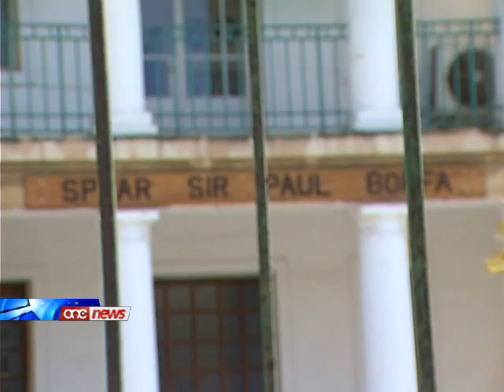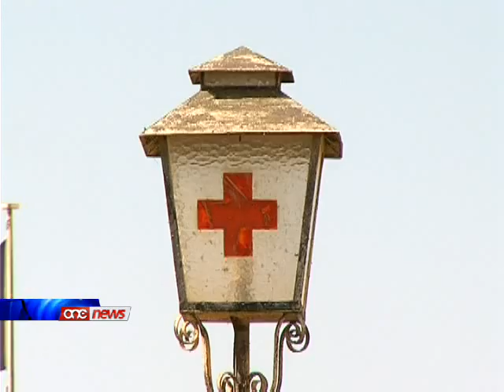Irriżenjajt għax il-gvern injora l-pariri tiegħi b'mod regolari - Stephen Brincat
L-ghada li thabbret ir-rizenja tal-kap tad-dipartiment tal-onkologija, l-Professur Stephen Brincat jitkellem ma' One News dwar ir-ragunijiet li wasslu ghad-decizjoni tieghu.Jghid li l-gvern injora l-pariri tieghu b'mod regolari u hela snin u flus prezzjuzi ghall-kura tal-kancer.Il-Professur Brincat qal li jezisti sentiment universali fost il-konsulenti kontra n-nuqqas ta' responsabilita minn persuni ta' fuq li qed jaghmlu l-frejjeg fil-qasam tas-sahha